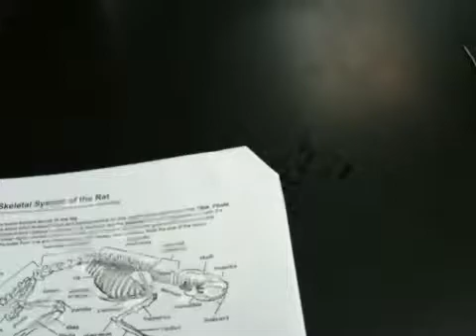Rat Dissection - Day 3, The Digestive System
WARNING: View discretion is advised.
We're opening the stomach! Well, I'm not operating on Pikachu right now because Stacy wanted to. Basically, she is opening the whatever to expose the digestive system.